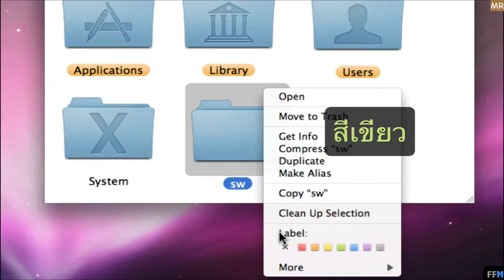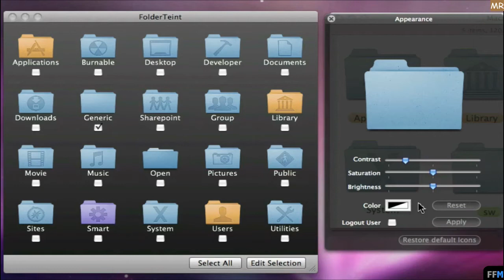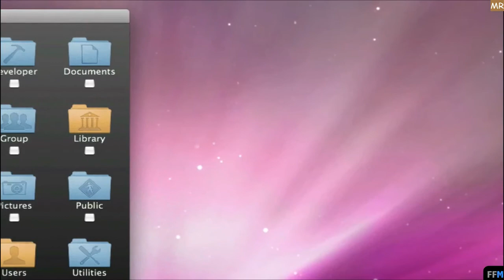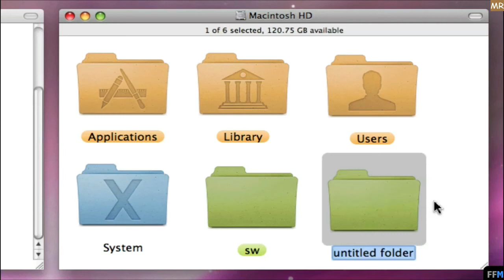เปลี่ยนสีโฟล์เดอร์ตามใจ ฟรีบน Mac-MR